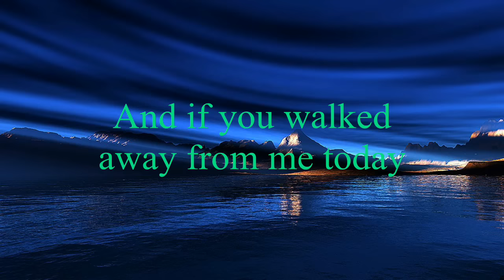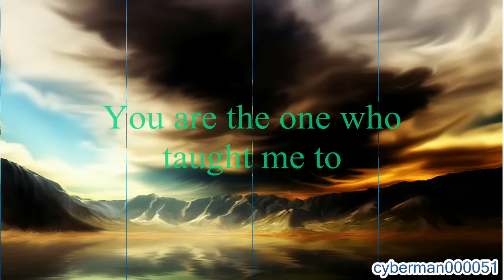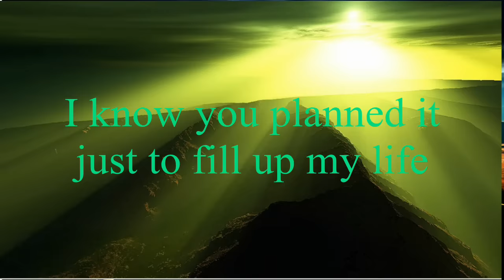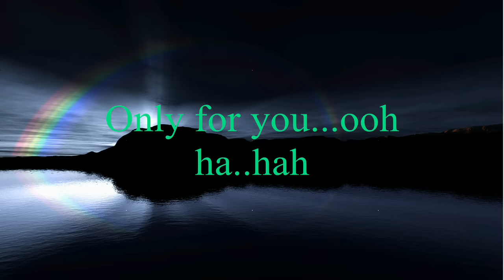David Pomeranz - If You Walked Away [w/ lyrics]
"If You Walked Away" from his 1975 "It's In Everyone Of Us" album